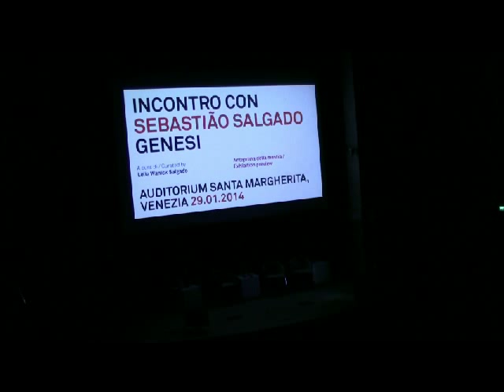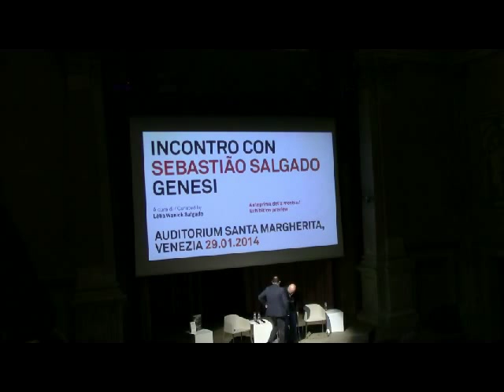Incontro con Sebastiao Salgado - Genesi - Auditorium Santa Margherita, Venezia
Mercoledì 29 gennaio ore 17.30

La Fondazione di Venezia, in collaborazione con l'Università Ca' Foscari Venezia -- Cafoscariletteratura, organizza un incontro con Sebastião Salgado in occasione dell'imminente apertura della mostra GENESI alla Casa dei Tre Oci il 1 febbraio 2014.
Sebastião Salgado incontra il pubblico per raccontare la straordinaria esperienza che lo ha visto impegnato per oltre otto anni in decine di viaggi alla ricerca di un modello di sviluppo etico ed ecologico ancora possibile. Introdurrà l'incontro Fabio Achilli, direttore della Fondazione di Venezia e Silvia Burini, Prorettore alle produzioni culturali e ai rapporti con le istituzioni dell'Università Ca'Foscari Venezia, poi Sebastião Salgado, intervistato da Denis Curti, direttore artistico della Casa dei Tre Oci, ripercorrerà le tappe fondamentali dei suoi lunghi viaggi, degli incontri sorprendenti con alcune tribù e dello stupore vissuto di fronte alla meraviglia della natura e degli animali. Nel filmato che verrà presentato, Sebastião Salgado, il più importante fotografo documentario del nostro tempo, ci dona il suo sguardo appassionato, teso a sottolineare la necessità di salvaguardare il nostro pianeta, di cambiare il nostro stile di vita, di assumere nuovi comportamenti più rispettosi della natura e di quanto ci circonda, di conquistare una nuova armonia.